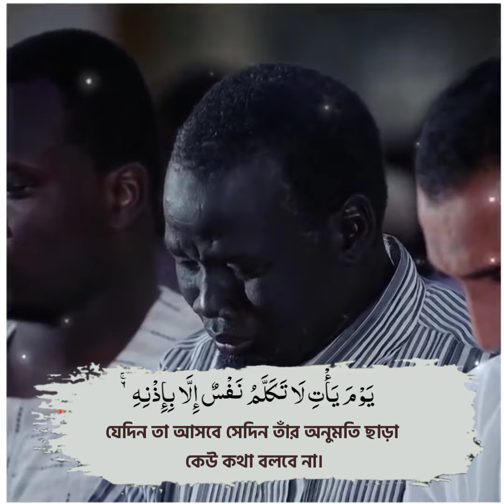অন্তর শীতলকারী তিলাওয়াত |আল্লাহ তাকে জান্নাতুল ফেরদৌস দান করুক |নুরিন মুহাম্মদ সিদ্দিক রাহিমাহুল্লাহ